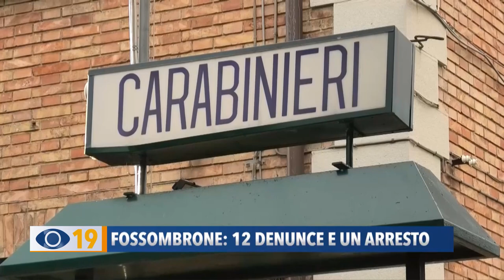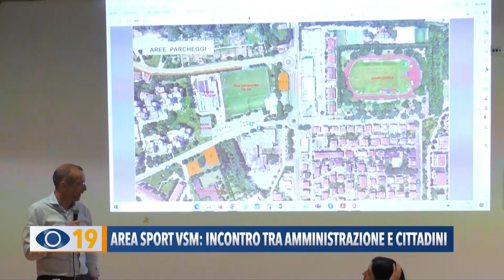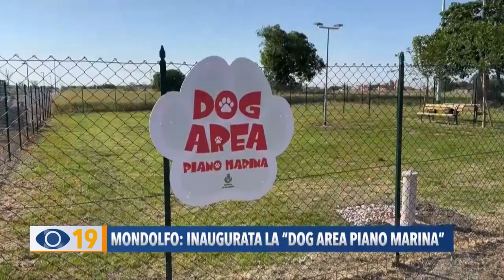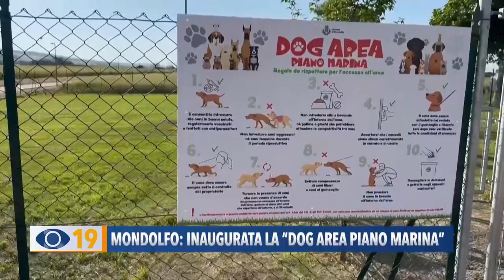Occhio alla Notizia 30 maggio 2023